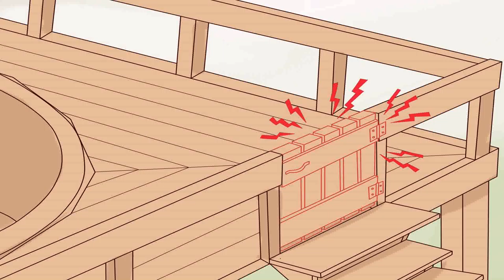Floor Plan Around Pool